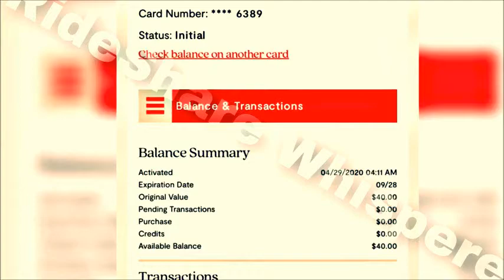Lyft Driver Chronicles |How I Made $60 on 20 Minute Trip | Lyft Driver Training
Drivers for Uber and Lyft are continually searching for better approaches to make progress. Regardless of whether you're thinking about turning into a rideshare driver, you've recently begun, or you've been busy for a long while, most drivers are available to tips that will empower them to turn out to be much increasingly effective.

Accomplishment as a driver relies upon a huge number of variables, so regardless of whether you've aced certain components, there might be things you haven't attempted that could improve your presentation. From taking classes to offering snacks to logging miles to selecting new drivers, here are 19 hints that can assist you with accepting your vocation as a Uber or Lyft driver to the following level.

The more amicable, all the more agreeable drivers appear to have an a lot simpler time getting additional cash. Tragically, not every person has that common compatibility, and wellbeing starts things out - which means don't chance your fixation attempting to concoct casual banter. Be that as it may, there are some straightforward friendly exchanges - asking where they're going (work, school, home), how they're day has been, remarking on the climate. A large number of the discussions I've had really begun by discussing Lyft itself - what it resembles to give rides professionally.